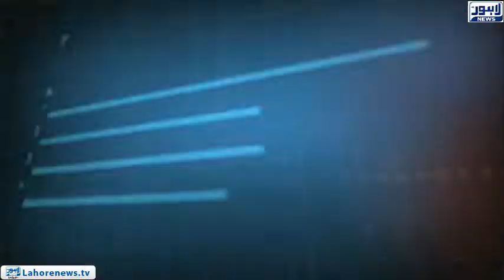Tamasha Episode 492 - Part 3